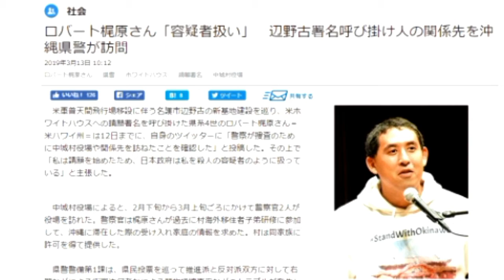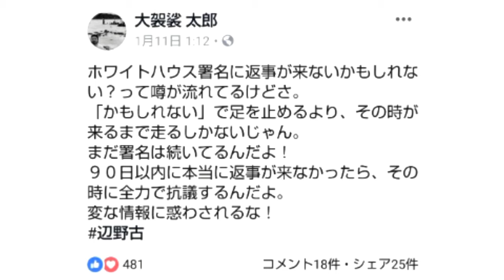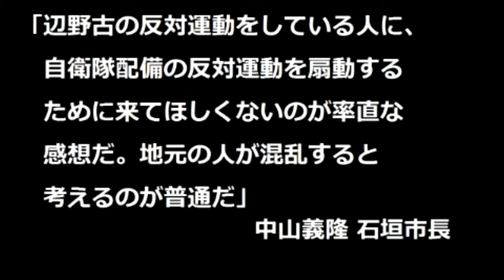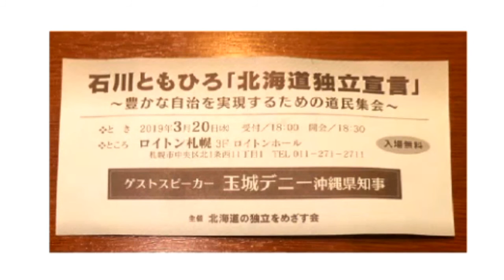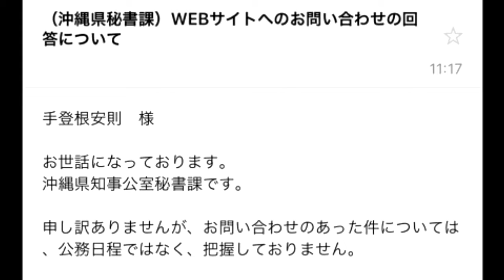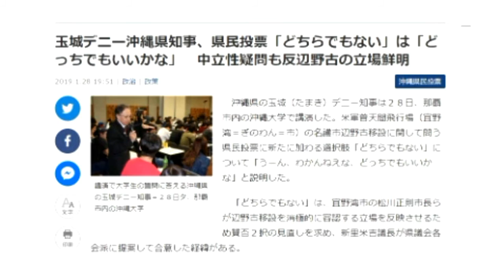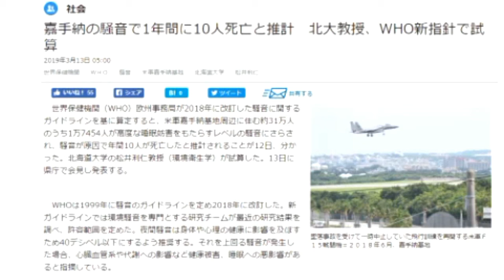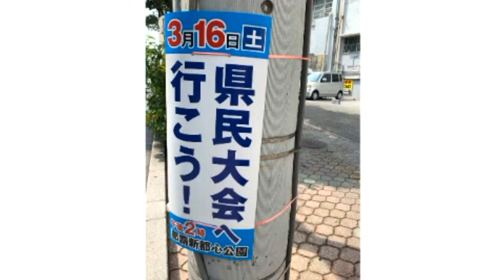ボギー大佐の言いたい放題 2019年03月13日 21時頃 放送分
2019年03月13日(水)21時放送の ボギーチャンネル です。

本日の放送は、嘆かわしい沖縄左翼についてです。まずは、石垣市議についてです。そして、先日ボギーさんが沖縄県秘書課へメールで問い合わせした件について返事がありましたのでご報告いたします。そして、沖縄と北海道の革新派の結びつきについてです。詳細は動画をご覧ください。

2017年以前の動画はこちらの旧チャンネルです。